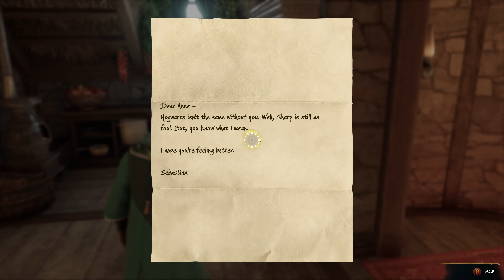Hogwarts Legacy - Part #10 - Anne's Curse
I'm starting my complete Hogwarts Legacy playthrough! This will be a series of videos showing my journey through Hogwarts Legacy from start to finish.

If you're a fan of Hogwarts Legacy and are looking for a series to watch, then this is the series for you! I'll be playing through the entire game and documenting my journey along the way.